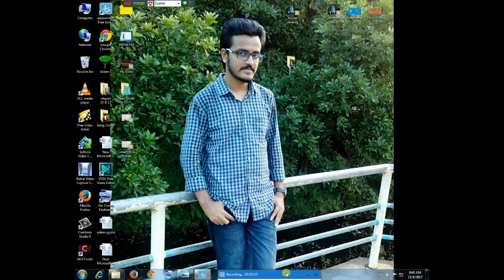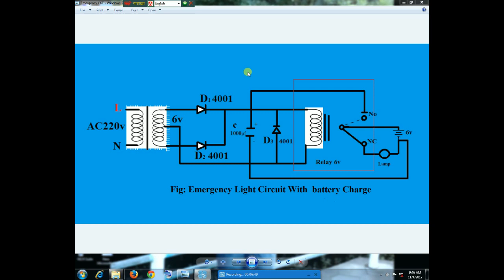কারেন্ট চলে গেলে আপনার ঘরের লাইট অটোমেটিক জ্বলে ওঠবে । Emergency Light Circuit with battary charge.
আজকে আমি আপনাদের কে দেখিয়েছি কি ভাবে কারেন্ট চলে গেলে আপনার বাসার লাইট অটোমেটিক জ্বলে ওঠবে সেই সার্কিট টি আপনাদের কে দেখিয়েছি । আশা করি এই সার্কিট টি আপনাদের উপকারে আসবে । আরো নতুন নতুন সার্কিট ডায়াগ্রাম এবং সার্কিট দেখতে চেনেলটি ভিজিট করুন । ধন্যবাদ সকলকে ।